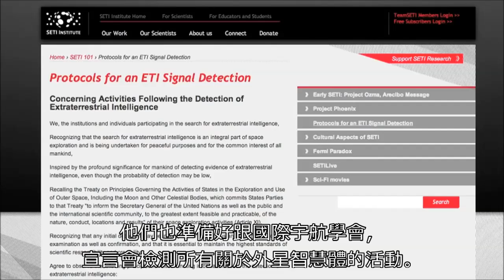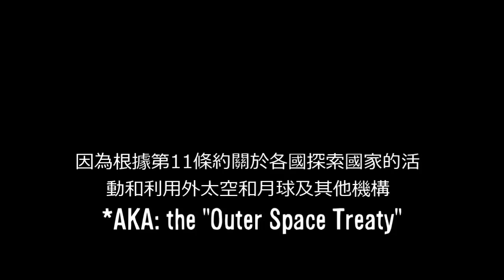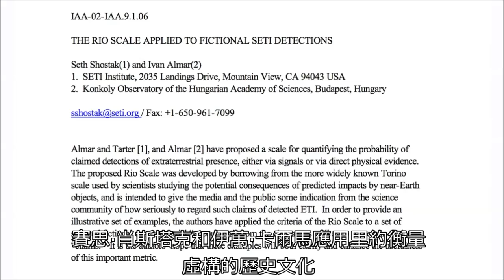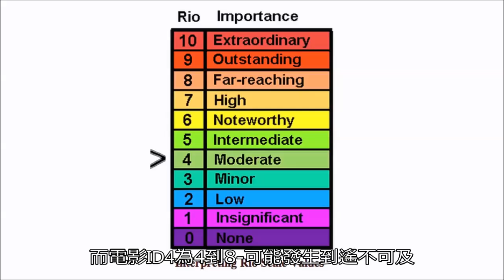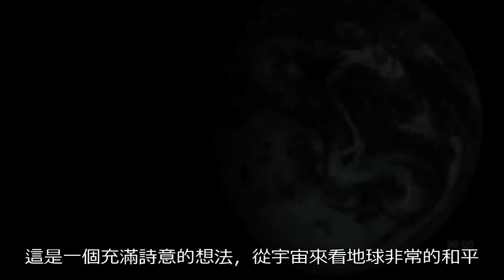Vsauce科普時間-我們是否準備好面對外星人(中文字幕)(Are We Ready For Aliens?)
This video is an UNOFFICIAL subtitled video and belongs to Vsauce

偷偷放個贊助.